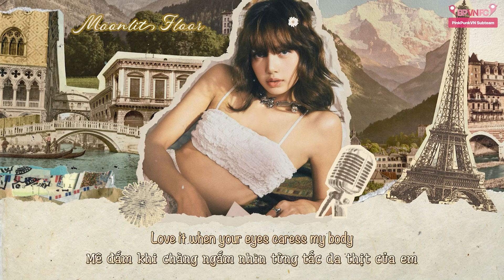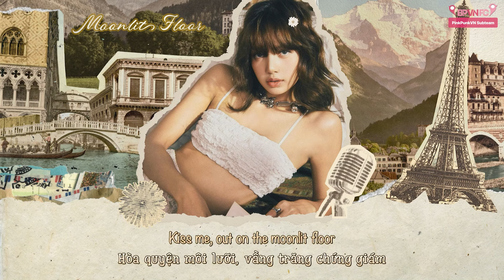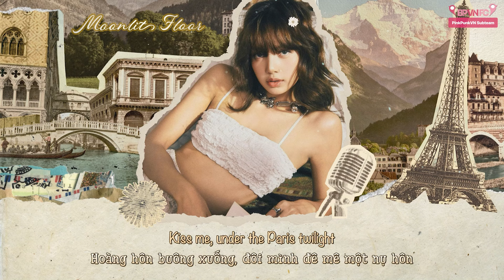[VIETSUB] LISA - 'MOONLIT FLOOR'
🔹 Translator : Chan
🔹 Supporter: MinJoy, XH
🔹 Designer: Yuiw
🔹 Timer: Hehe
🔹 Typesetter: Bu
🔹 QC: Wiwon
🔹 Encoder: Wiwon, KayQ
🔹 Editor & Uploader: KayQ
More about BLACKPINK Vietnam FC / PinkPunkVN Subteam @